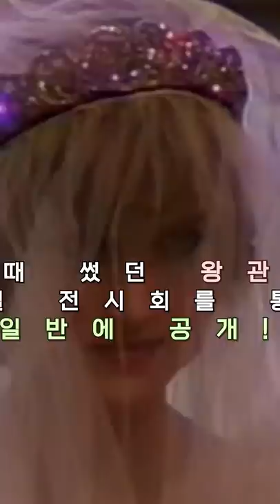다이애나비가 썼던 왕관, 60년 만에 공개 [shorts]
[픽뉴스] 60년 만에 공개된 왕관 / 중국 초등 교과서 삽화 논란 / "우리도 칸 영화제 스타" / 모나리자 케이크 테러

편집: 김연희, 김미선, 송청원